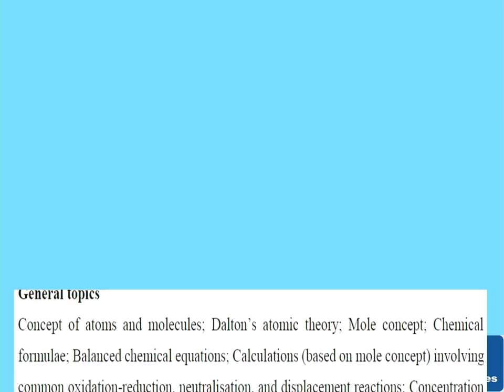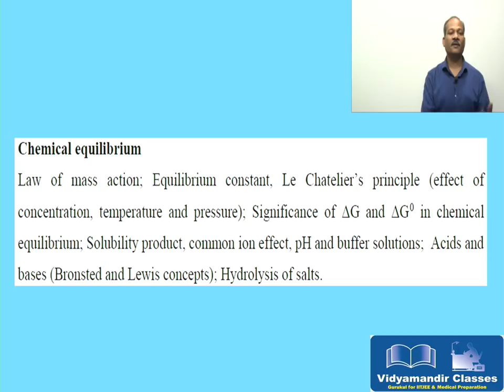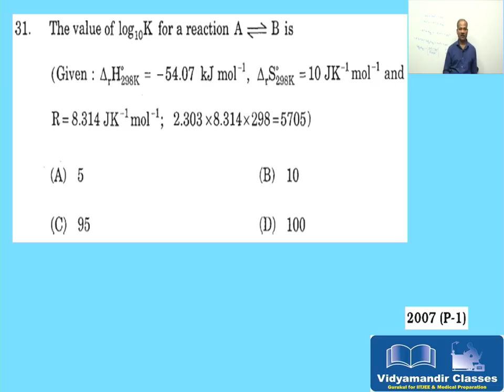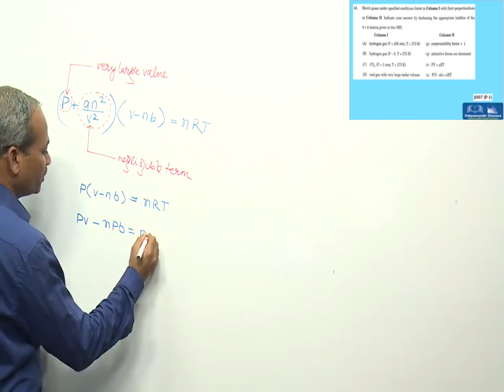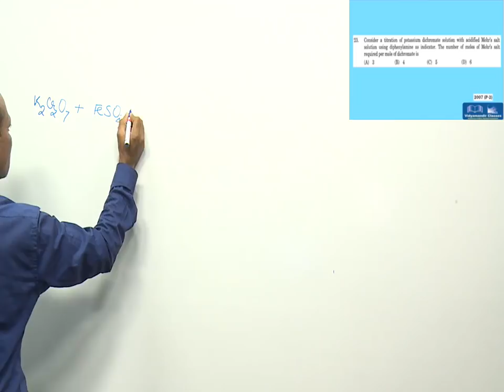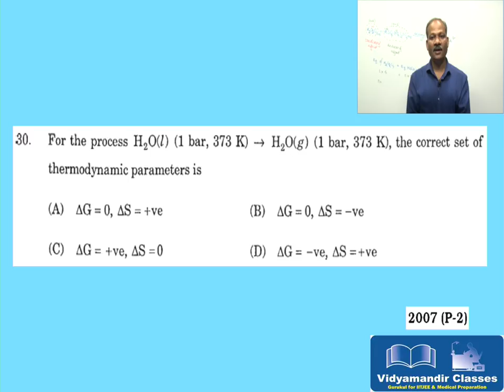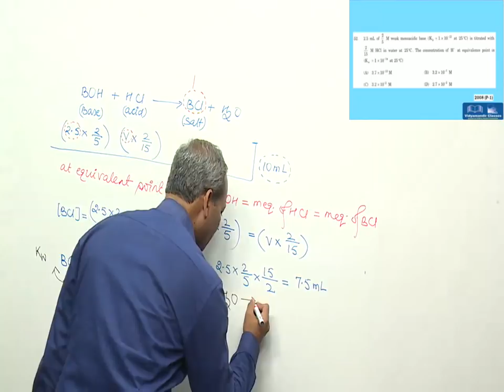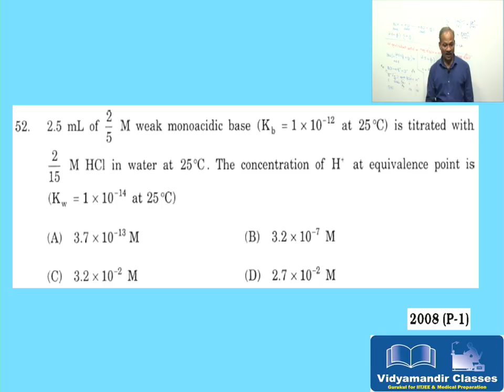Physical Chemistry - Class 11: JEE Advanced Question Paper analysis from 2007 to 2018 - Part 1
Narendra Sir, Chemistry HOD at VidyaMandir Classes elaborates all question papers of JEE advanced for class 11 that were asked during 2007 to 2018. It's the 1st part of this video, watch it till the end of the video.